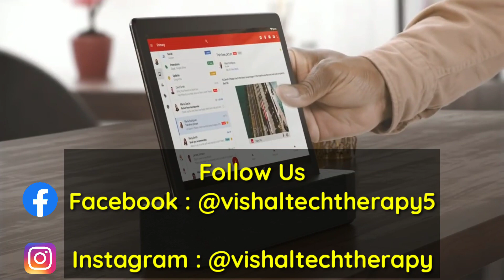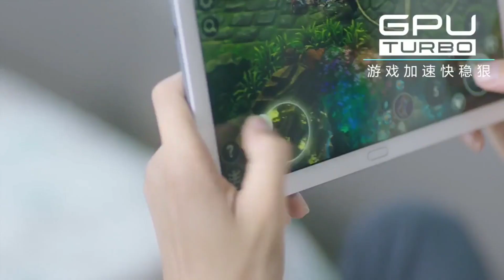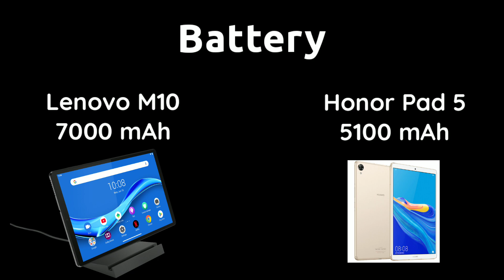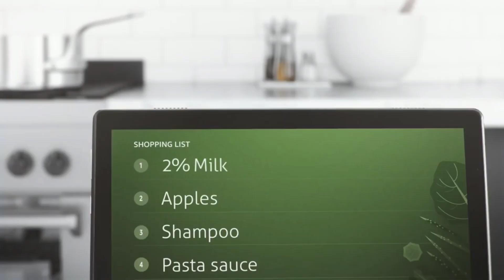The Tablet WAR | Best Tablet Under 15000 | Honor Pad 5 VS Lenovo Tab M10 | Performance Tablet 2020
Best android tablets under 15000 in india 2020,

Best tablets under 15000 in June 2020,

Best Tablets
best honor tablets
best tablets under 15000 Rupees,
best lenovo tablets
Product Links

Best Samsung Smartphones under 13000
Best Huawei Tablets